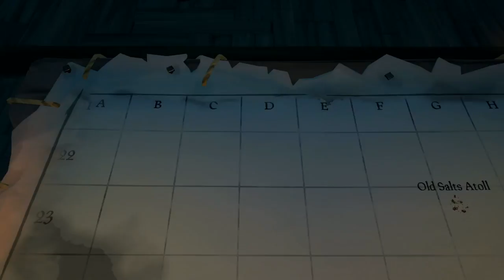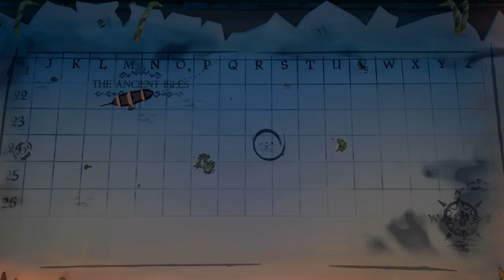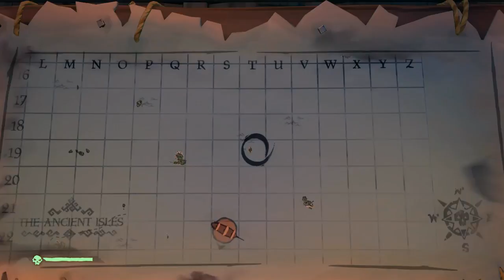GREYBEARD! (SEA OF THIEVES)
You might catch me with BCORR or Karmahawzy Check Their Channels Out!